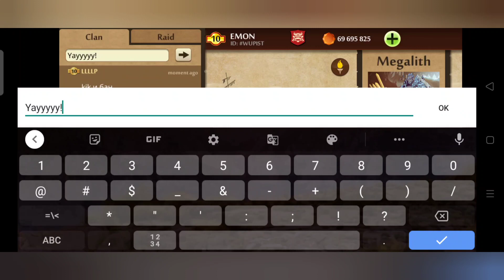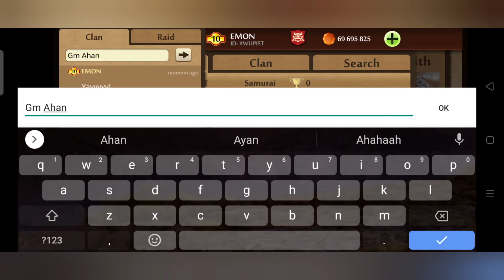Shadow Fight 2|| Gold Achievement|| 6th Place || Must Watch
Hi Guys I'm Back With Another shadow fight 2 amazing Achievement video :))

No Words

It's Time For Celebration 🎉🎉

Thanks To All Of These Guys ☺️

1. Kunal Khokhar ( Thanks For Giving me ur Account) 70% Is Scored by me :) Sub Him Too

Congratulations To Ironreign clan!